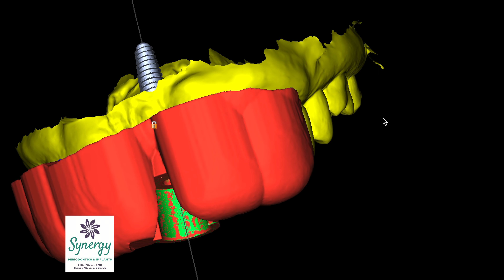Guided planning for dental implants at Synergy Periodontics and Implants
Our office is always aims for the peak of technology making implant placement minimally invasive and predictable. This is a small peak on how we design our cases utilizing optical scanning, CBCT and 3-D printing technology!